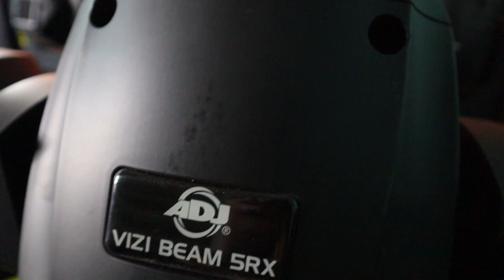⚡️CONFIGURANDO MAS 100 LUCES BEAM ADJ 5RX CON SONIDO PARTHENON A CARGO DEL ING RAYO⚡️